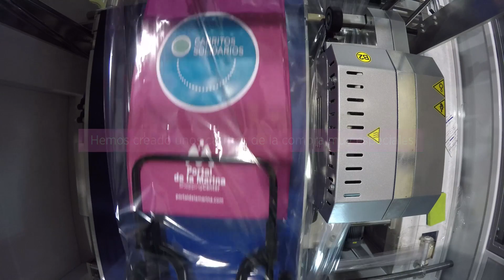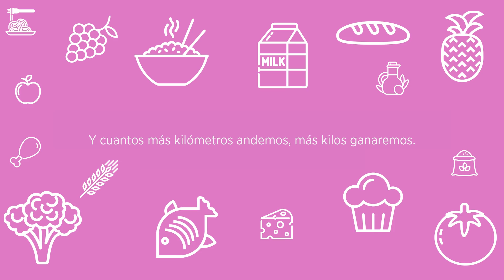Carritos solidarios | Portal de la Marina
El reto: conseguir andando 2.000 kilos de comida para Cruz Roja.

Dicen que andando puedes perder kilos. Nosotros te proponemos lo contrario, que andes para ganarlos. Si paseas por Portal de la Marina, ganarás kilos de comida para los que más lo necesitan. Por eso hemos creado unos carros de la compra muy especiales: tienen un dispositivo GPS que permitirá saber cuántos kilómetros estamos recorriendo entre todos. Y convertiremos esas distancias en solidaridad, gracias a Cruz Roja.

Es tan fácil como seguir estos pasos: ven a Portal de la Marina y busca el stand Carritos Solidarios. Allí te daremos uno de los 10 carros de la compra made in Garmol equipados con un dispositivo GPS. Y solo tienes que usarlos para hacer tus compras en Portal de la Marina. Cuanto más andes, mejor.